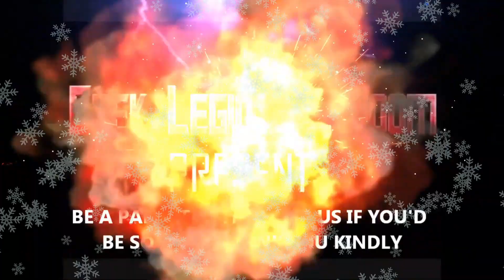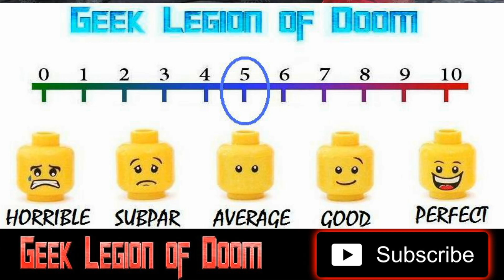WEREDEER ( 2022 Anna Broadway ) Christmas Horror Movie Review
Max and his girlfriend, Hannah, travel to the backwoods to spend Christmas with Max's eclectic family. When Hannah gets bitten by a deer, strange things begin to occur when the winter moon is full.